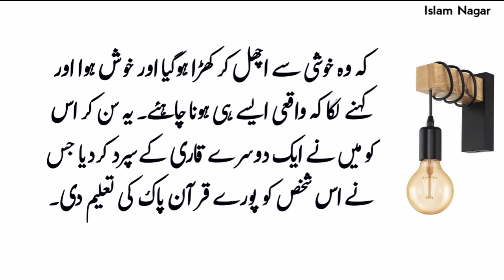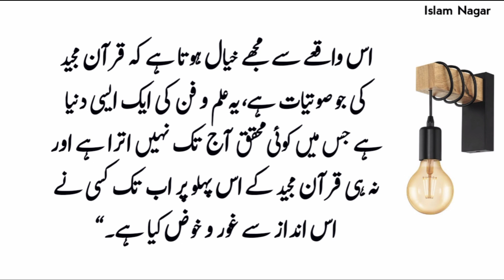Herat Angeez Waqia | Beautiful Urdu Story | Best Urdu Stories | Ikhlaqi Kahani | Islam Nagar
Dear Friends how are you. i hope ap sb theak hon ge. beautiful urdu moral stories k liey hmari ic video ko lazmi dekhain

Note: This Video is Copyrighted & Property of " Islam Nagar " YouTube Channel. So, Nobody Can Use This Video.